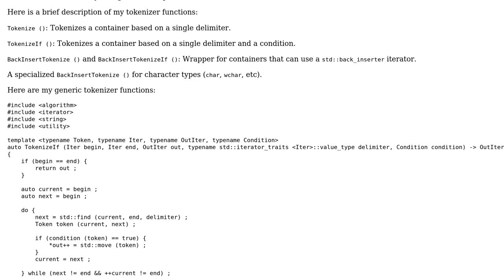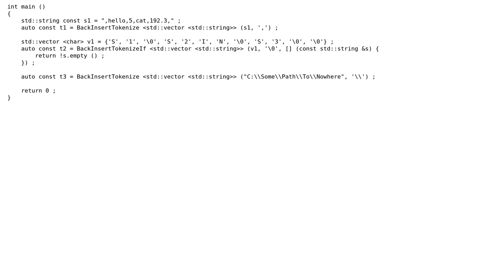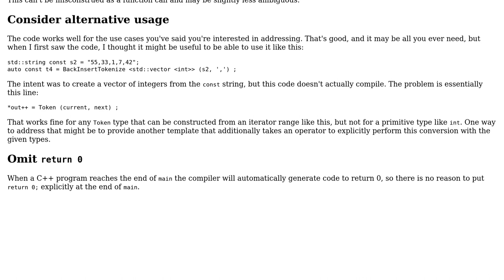Templated Tokenizer Functions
With thanks & praise to God, and with thanks to the many people who have made this project possible! | Content (except music & images) licensed under CC BY-SA | Music | Images & others | With thanks to user RubberDuck user ncalmbeblpaicr0011 user Edward and the Stack Exchange Network Trademarks are property of their respective owners. You are responsible for your own actions.